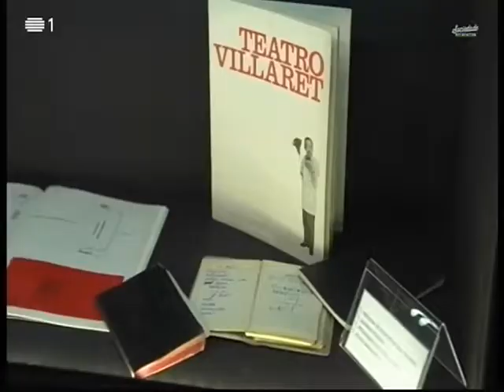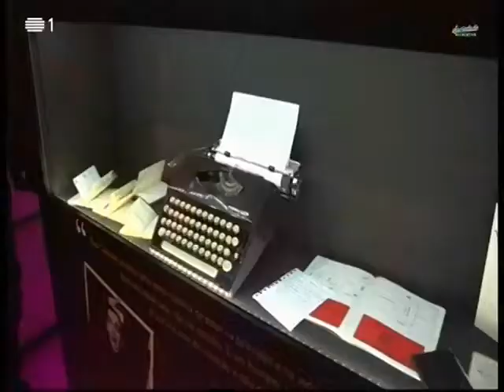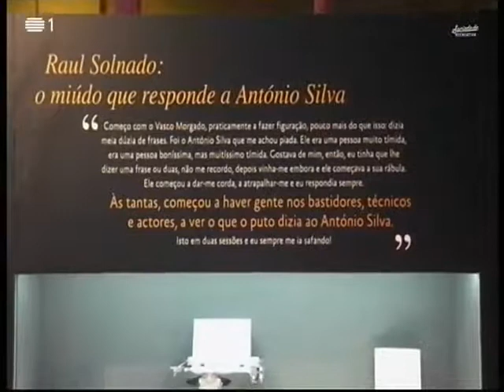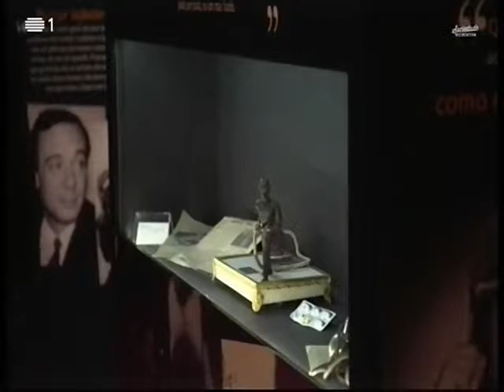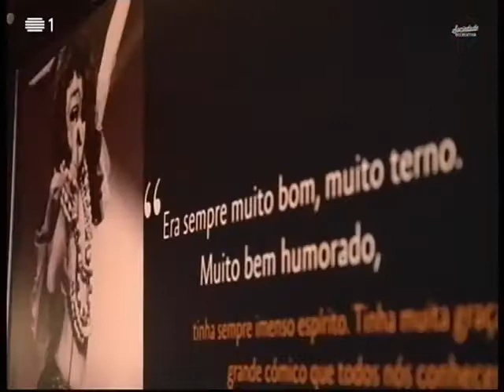ESTREIA Raul, Um Espectáculo de Homenagem a Solnado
O Sociedade Recreativa, RTP, esteve na estreia, falou com os amigos e família de Raul Solnado, e assistiu ao espectáculo. Fica a reportagem.
Aud. Oceanos Casino Lisboa até 1 de Abril
Teatro Sá da Bandeira (Porto) de 5 a 22 Abril
CAE Figueira da Foz 5 Maio
Texto Miguel Gila, Raul solnado, Henrique Dias, Telmo Ramalho | Encenação Henrique Dias | Cenografia Eric Costa | Desenho de Luz Paulo Sabino | Com Telmo Ramalho